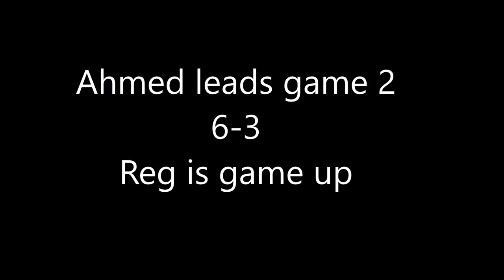2017 Golf Croquet World Final Ahmed v Reg Game 2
2017 Golf Croquet World Championship Final between Ahmed Nasr (EGY) and Reg Bamford (SA). Game 2